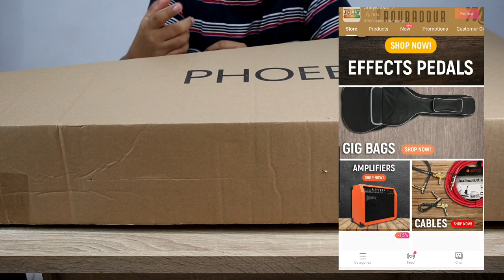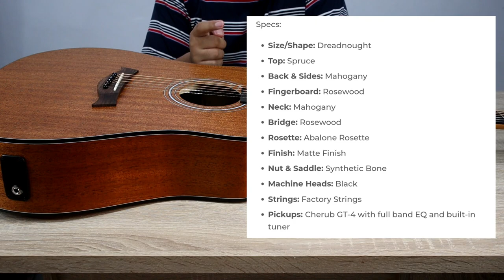Phoebus PG-15NCE (Unboxing + Review) | Jolly Music